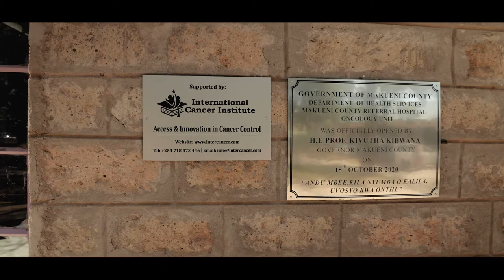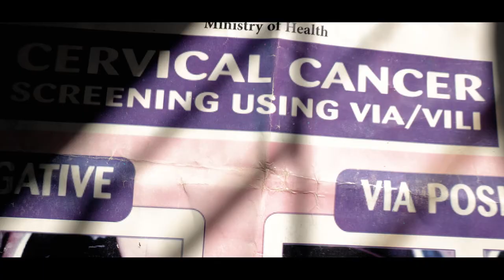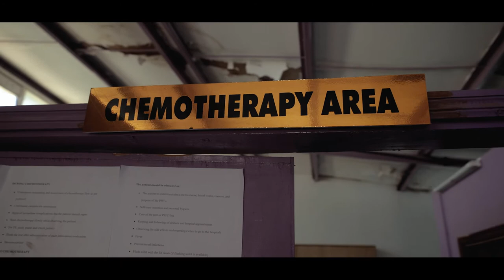ROCHE AHBS 2022 || Empower Clinic Feature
Short Documentary about the Empower Clinic and the broader Public / Private partnerships that Roche Healthcare rolls out in Africa to extend the reach of healthcare services on the continent.